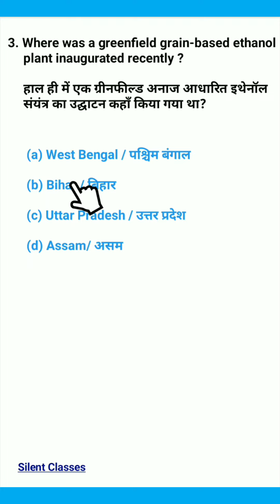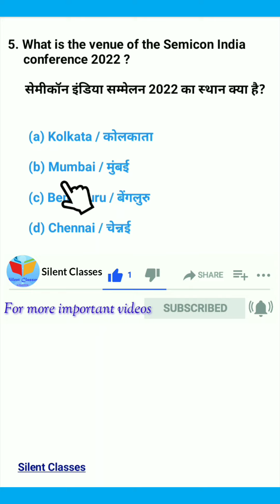Latest current affairs for all competitive exam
Notice: If you are from other countries (other than India and don't know hindi language) then mute the video, read questions one by one and see the moving cursor (or hand) to get the correct answer.

Welcome to Silent Classes

About this video:
today, you will learn latest current affairs questions for all competitive exams. These current affairs questions and answers in hindi language video is very important for all competitive exams such as ssc, railway, nda, navy, airforce and many more.
Some questions may ask from this video in your upcoming exams. For more latest current affairs related important questions for all competitive exams in hindi language video and any other latest important short video of gk or any other for your upcoming exams visit playlist of this channel and join us on telegram to get all important pdfs and notes at free of cost.
Link of playlist and telegram channel is mentioned below.

ABOUT OUR CHANNEL:
Our channel Silent Classes is for all students of school and aspirants preparing for defence exams like nda, navy, airforce, army or any other competitive exams like ssc, railway ntpc, railway group d etc. We regularly upload and cover lots of important questions of different subjects for almost all competitive exams (10+2 level).

✨Boost Your Preparation ✨

📌SSC CHSL (10+2) Solved Papers Combined Higher Secondary 2021

📌SSC CHSL COMBINED HIGHER SECONDARY LEVEL (10 + 2) TIER-I, ONLINE RECRUITMENT EXAMINATION, 2020 QUANTITATIVE APTITUDE 46 CHAPTERWISE SOLVED PAPERS

📌50+ Bank PO and Clerk 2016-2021 Previous Years Memory Based Papers Book (English Printed Edition).

📌Arithmetic (Quant) Book for SSC CGL, CHSL, CPO and Other Govt. Exams (English Printed Edition).

📌Math's Combo for SSC Exams 2021 | Ace Advance & Ace Arithmetic (English Edition).

📌Study Package Mathematics NDA & NA (National Defence Academy & Naval Academy) Entrance Exam

✨My Accesories👇
💻My Laptop
📱My Smartphone
🎤My Mic
🎧My Headphone

🔍People also searched:
Latest current affairs for all
Latest current affairs questions for all competitive exams
Latest current affairs questions for all competitive exams in hindi
Current affairs
Latest current affairs for all exam
Gk current affairs for nda exam
Latest current affairs questions for all competitive exams for ssc chsl exam
Latest current affairs questions for airforce exam
Latest current affairs questions for navy ssr and aa exam
Gk current affairs for airforce exam
nda gat syllabus
Top 5 current affairs important questions for nda exam